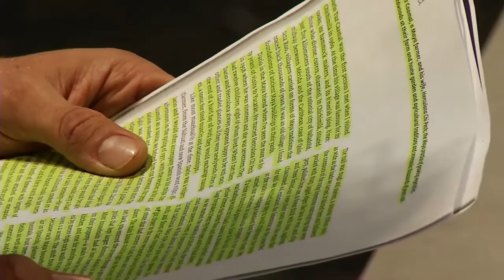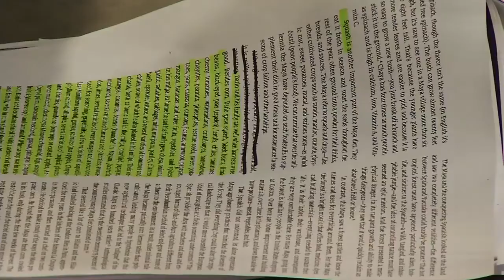Aprendiendo de la comunidad maya — Eric Werner (Mesamérica 2014)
¿Cuál es la relación de un chef y su restaurante con el entorno? De acuerdo con el chef del restaurante Heartwood, en Tulum, es necesario establecer un lazo físico y emocional con el medio ambiente, como lo aprendió de la comunidad maya.